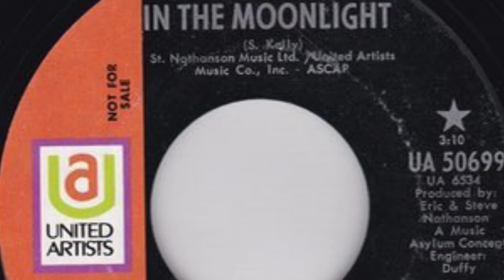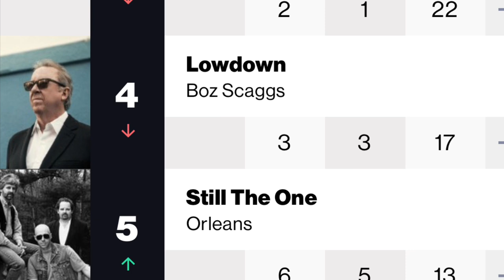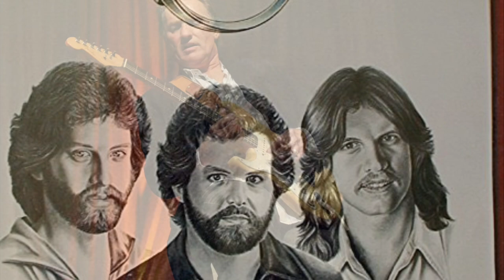What Happened to Orleans?